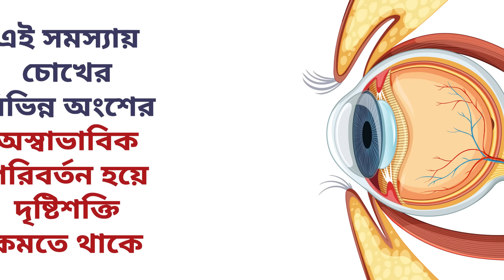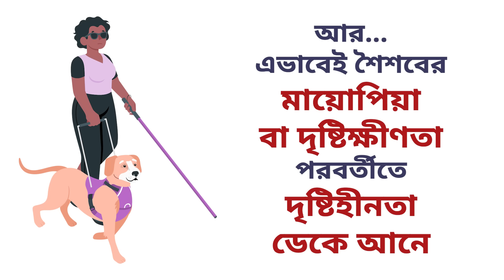মায়োপিয়া রোগের সমাধান | MYOPIA CLINIC | Vision Eye Hospital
'ভিশন আই হসপিটাল - চোখের ভাষা বোঝে'

𝐕𝐢𝐬𝐢𝐨𝐧 𝐄𝐲𝐞  𝐇𝐨𝐬𝐩𝐢𝐭𝐚𝐥 - উন্নত চিকিৎসা সাধ্যের সীমানায়
229, Green Road, Dhanmondi, Dhaka-1205
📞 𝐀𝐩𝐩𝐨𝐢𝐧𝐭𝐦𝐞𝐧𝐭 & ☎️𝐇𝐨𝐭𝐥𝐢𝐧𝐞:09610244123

VEH has been established with the slogan “Mission for Vision”. Its journey has been commenced to introduce advanced technologies in eye care field of Bangladesh at an affordable cost and ensure skillness, sincerity and devotion in eye care service. It has been working for prevention of blindness from the society and restoring perfect vision along with the programs of ‘Vision 2020’ run by WHO. It serves purposes of national eye care (NEC) of People’s Republic of Bangladesh in this context.